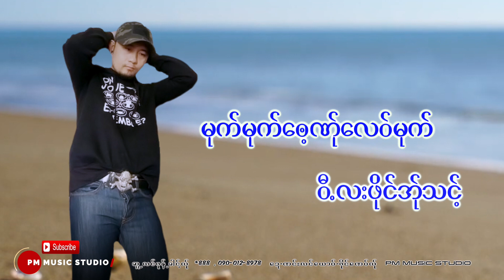Poe Karen Song :ဝီလးသင့်ဖိုင်အေမုက်ဏ်ု- လီအိုဝ်/Leo : PM (official Audio)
Ring Back Tone : Dtac :
Dtac Music :
Poe Karen Song :ဝီလးသင့်ဖိုင်အေမုက်ဏ်ု
Vocal : လီအိုဝ်/Leo
Arranger : Phillip (PM)
Composed : ထးထူ
Recorded at PM Music Studio Engineered by Phillip (PM)
Mixed and Mastering : Phillip (PM)
Camera & Edit  : Mon PM
Copy Right PM MUSIC STUDIO Download *888